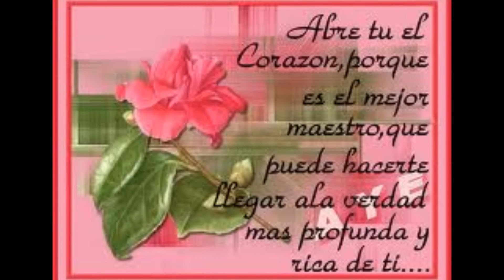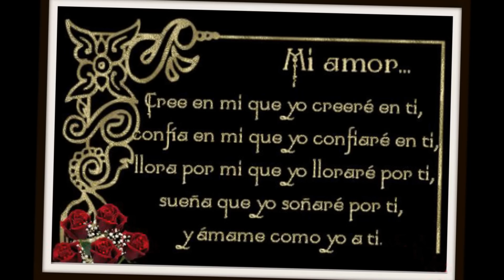Industria del Amor ( Jamas dejare de llorar )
Industria del Amor ( Jamas dejare de llorar )  Album - Lagrimas de Amor